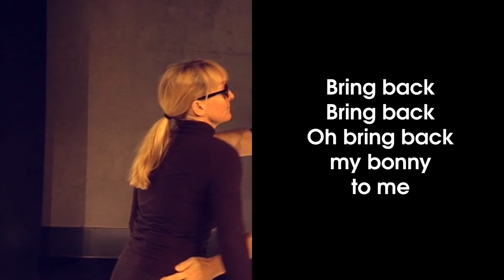Wurfsendung - Trailer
Wurfsendung - politisch unkorrekt, ironisch und virtuos ohne Substanz. Ein Stück des "kollektiv anderer tanz", das nur einen Anspruch hat: nämlich keinen zu haben!
Thomas K. Kopp und Katharina Lehmann begeben sich in absurd-sinnlose Situationen, in vergnügliche und nachdenkliche. Ein Stück, das auf höchst intelligente Weise zu höchst unterhaltsamen Momenten verhilft!  Choreographie: Thomas K. Kopp, Katharina Lehmann. Produktion: Theater tanzSpeicher